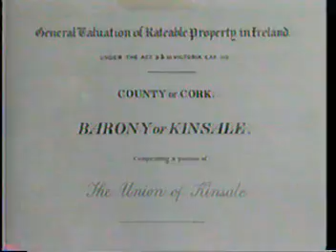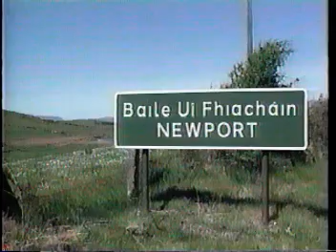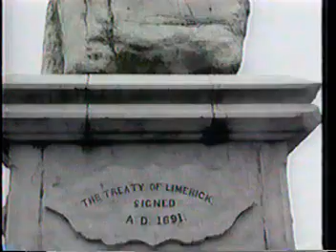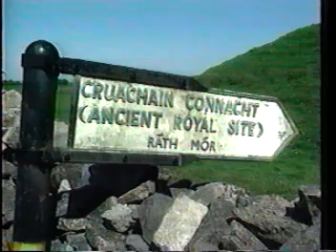Your Irish Ancestry: Murphy (1992) VHS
From the Heritage Corporation Production. This video is about the history of one of the most well known names in Ireland: Murphy. Enjoy!